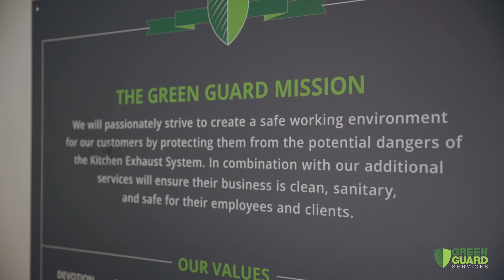GGS Corporate Video